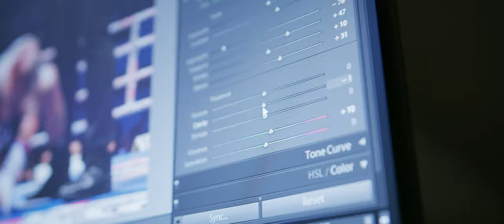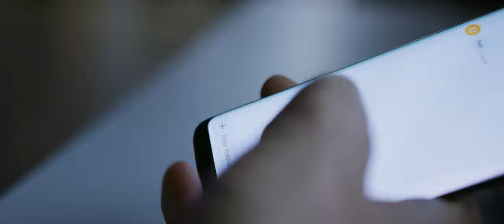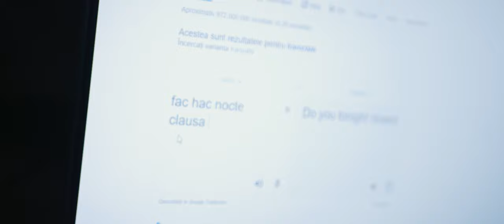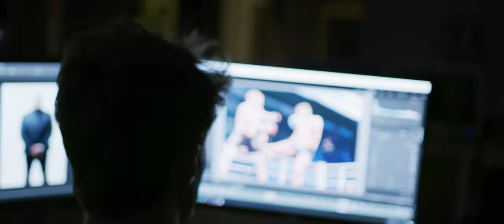Horror Short Film | The Night Shift | Scary Movie | Suspenseful Thriller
Watch 'The Night Shift', a spine-tingling short horror film that will leave you breathless.